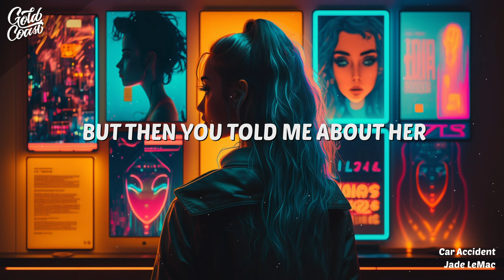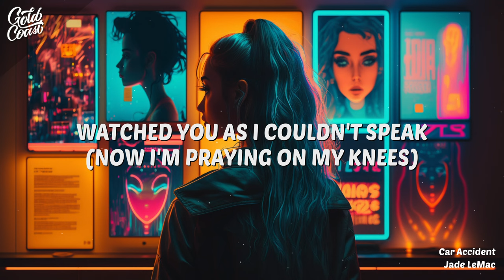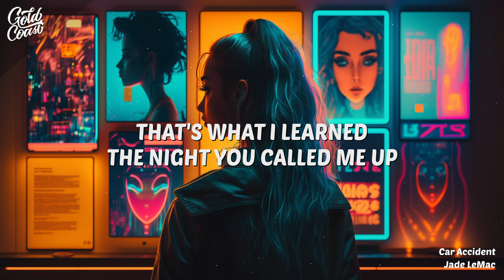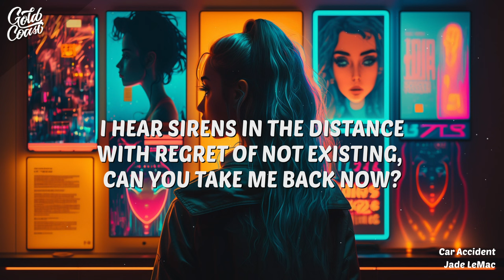Jade LeMac - Car Accident (Lyrics)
Jade LeMac - Car Accident

Photo Credit's: Made in Midjourney

0:00 - [Verse 1]
It's a cold world, darling
That's what I learned the night you called me up
You said that you're not sober, "Please, come over" (Ah, ah)
I let my mind go crazy
But made sure that I got there safely 'cause
I hear your voice still mention, "Pay attention" (Ah-ah)

0:38 - [Pre-Chorus]
But then you told me about her
And my eyes began to blur
Stood up to go grab my keys
Left without you stopping me

0:51 - [Chorus]
Driving fast in the empty lane
Speeding up so I can numb the pain
Thinking back to last December
All the nights that I remember
Can you takе me back now?
I'm screaming loud through the opеn night
It's pitch black out but I'm seeing white
I hear sirens in the distance
With regrets of not existing
Can you take me back now?

1:16 - [Post-Chorus]

1:23 - [Verse 2]
There's nothing we can't get through
That's what I thought the night I called you up
Said that I'm not sober, "Please, come over" (Ah, ah)
Gave in to all the stupid cravings but
If you stay, we'll fix this, please, just listen (Ah-ah)

1:47 - [Pre-Chorus]
So then I told you about her
And from there it was a blur
Stood up to go grab your keys
Watched you as I couldn't speak (Now I'm praying on my knees)

2:00 - [Chorus]
You were driving fast in the empty lane
Speeding up while it was pouring rain
Can you take us back now?
I was screaming out when I got the call
Heartbeat stopped 'cause this is all my fault
I hear beeping in the background
With regret of letting you down

2:27 - [Post-Chorus]
Can you take us back now? (Can you take me?)
Can you take us back now? (Can you take me back?)
Will you take us back? Let's just take us back
Won't you take us back now?

2:39 - [Bridge]

2:48 - [Chorus]
I'm screaming loud through the open night

3:13 - [Post-Chorus]
(Take me back) Can you take us back now? (Can you take me?)
(Take me back) Can you take us back now? (Can you take me back?)